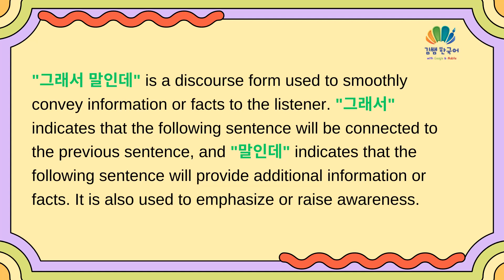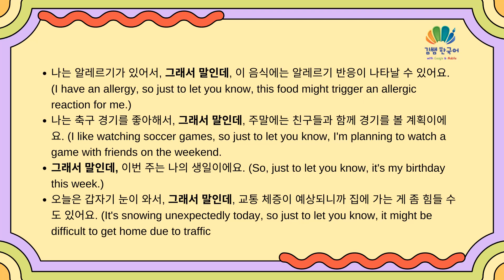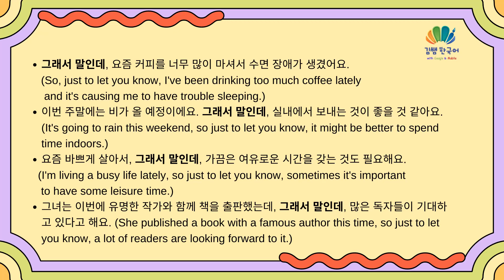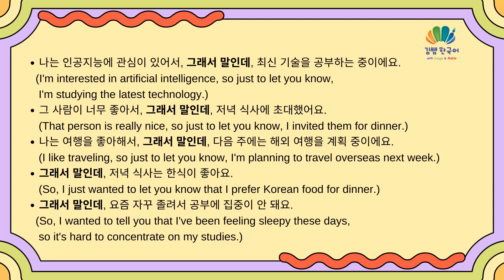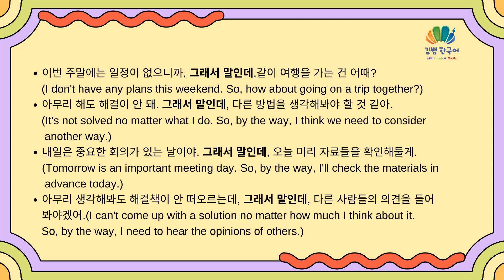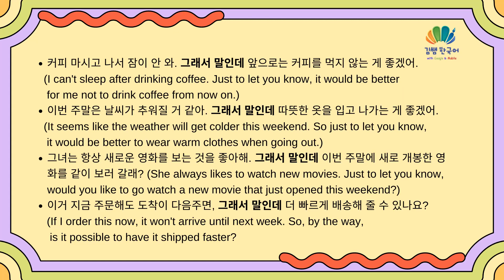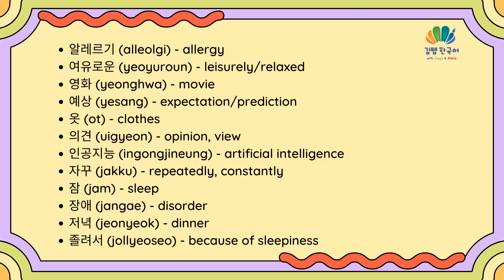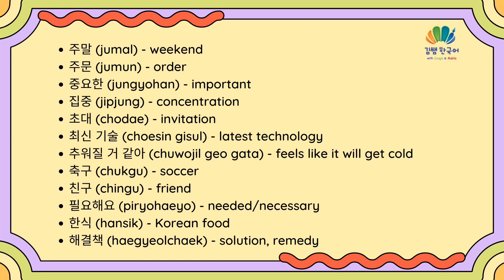Korean_Colloquial_그래서 말인데(geulaeseo mal-inde)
05:13 Words

🤗 콘텐츠 제작 요청(Content Creation Request)
       희망하는 주제의 콘텐츠가 있나요?
       신청서를 제출하시면 자료를 준비하여 콘텐츠를 제작하겠습니다.
Submit this application, and we will prepare the materials and create the content you want.